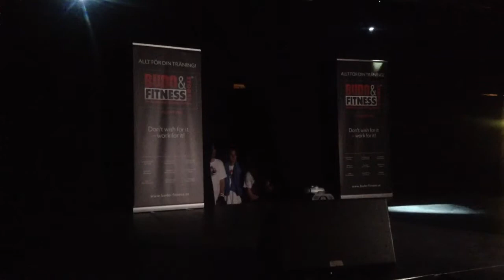IRFA 5 är igång!